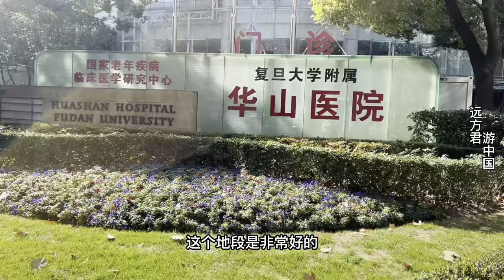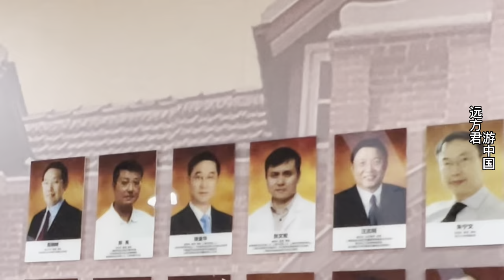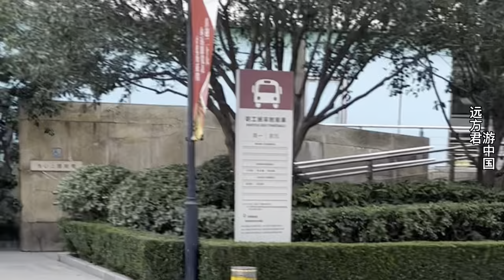张文宏所在的上海华山医院现况,看看吧,和你想象中的一样吗